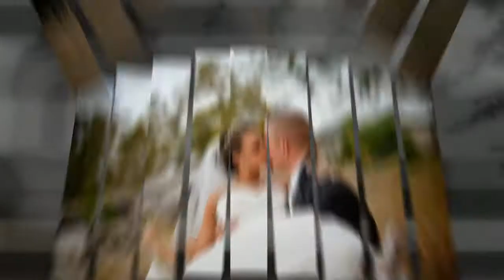Justin + Lindsey..... November 10, 2012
Justin and Lindsey's wedding was a beautiful occassion that took place in Kosciusko, Texas on Saturday, November 10, 2012.  The wedding was photographed by Master Photographic Craftsman, Elizabeth Homan, owner of Artistic Images, Portraits by Elizabeth.  Elizabeth has been photographing weddings, families, children and high school seniors for 20 years.